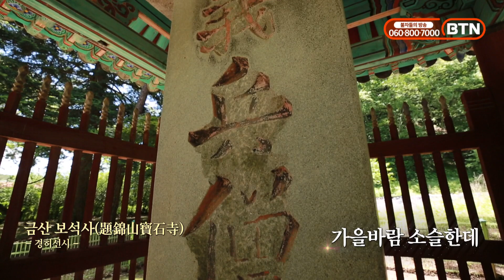영규대사의 지난 자취 물을 곳 없고 석양녘에 소와 양떼 먼 마을로 내려가네 [나를 바꾸는 5분 명상]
송광사 월화 강백과 화엄사 가는 도중에 부른 노래 - 경허선시

각종 스트레스에 노출되기 쉬운 현대인들의 효과적인 처방약이 될 수 있는 마음건강
마음밭을 가꾸는 부처님 법문을 중심으로 영상 편집했습니다.
고요하게 들려오는 향기로운 불법의 말씀을 몸으로 느껴보세요.
내면의 성찰은 한층 성숙된 인격을 만들어 줄 것입니다.